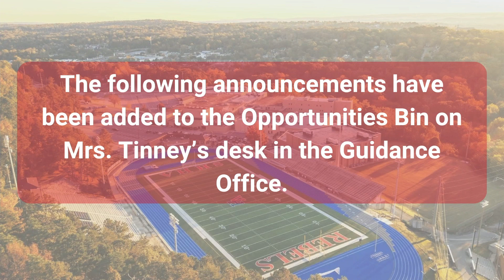VNN: October 22nd, 2024